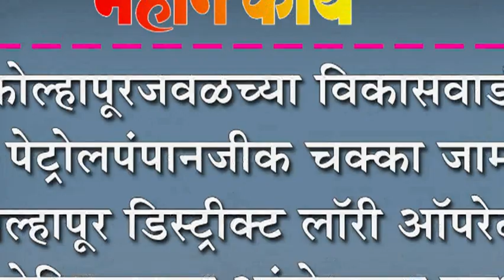कोल्हापूरजवळच्या विकासवाडी पेट्रोलपंपानजीक चक्का जाम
कोल्हापूरजवळच्या विकासवाडी पेट्रोलपंपानजीक चक्का जाम : कोल्हापूर डिस्ट्रीक्ट लॉरी ऑपरेटर्स असोसिएशनचा आंदोलनात सहभाग